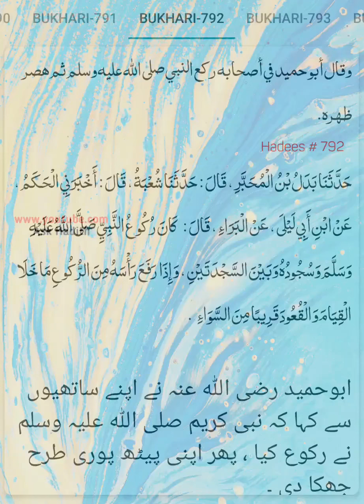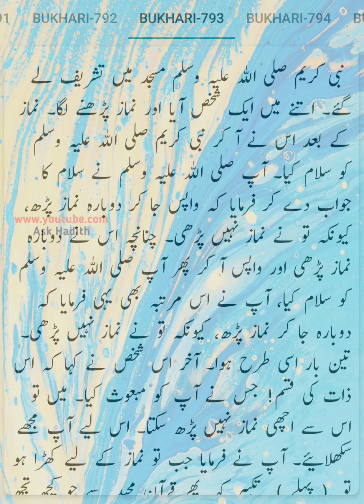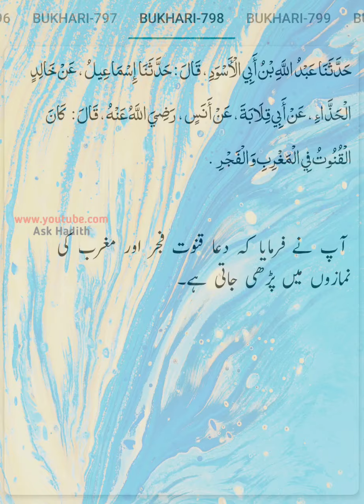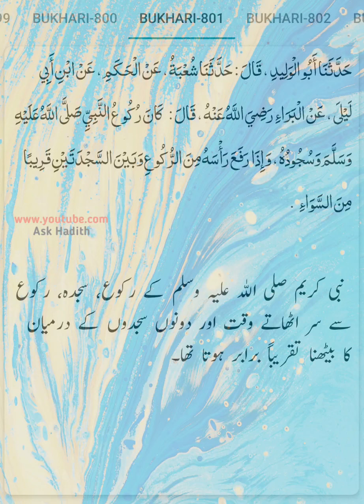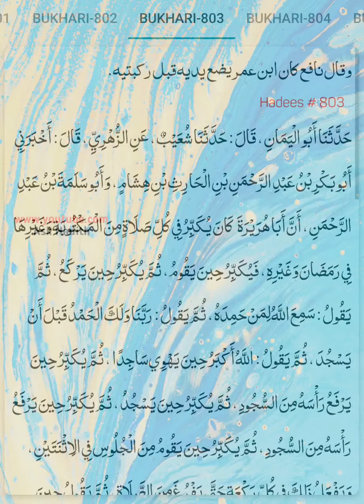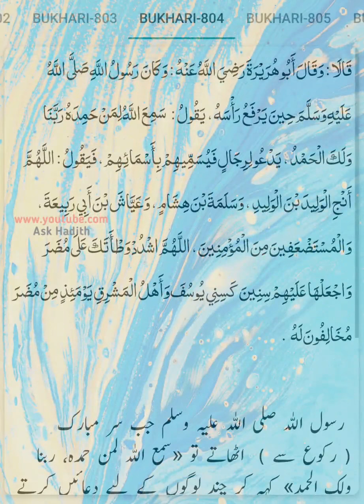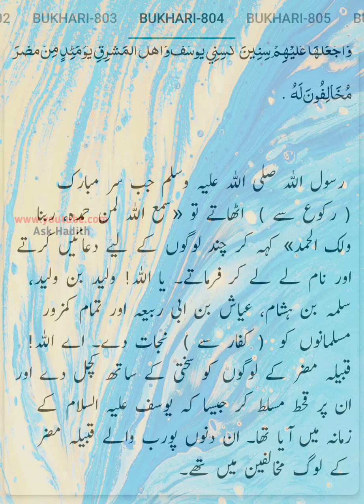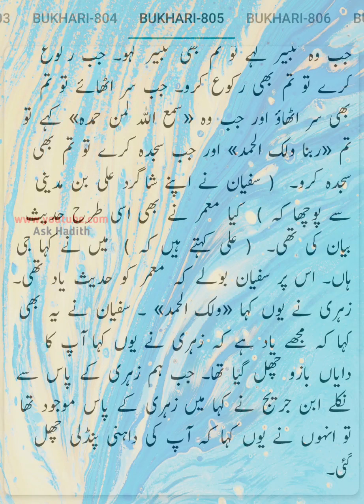Sahih Bukhari (Hadees No.792 to 805) | Hadees sharif urdu hindi translation (By Ask Hadith)